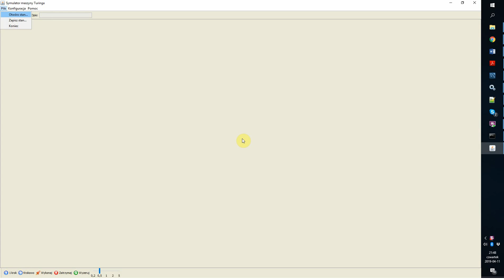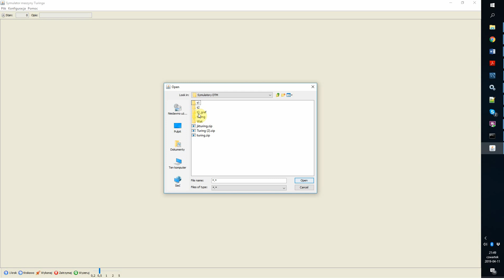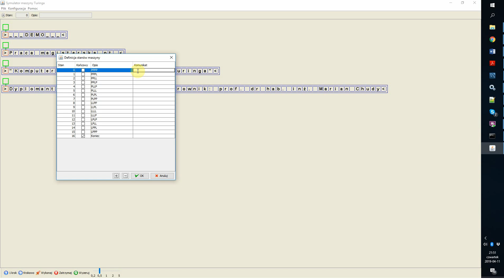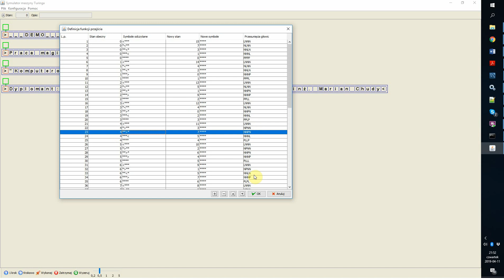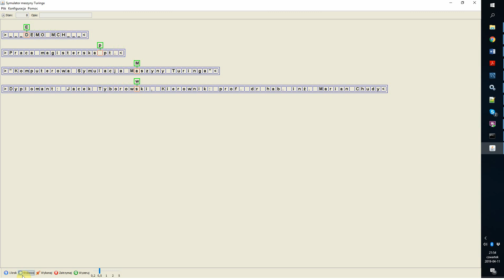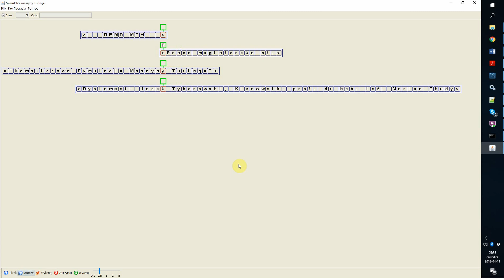Sim DTM Objasnienie